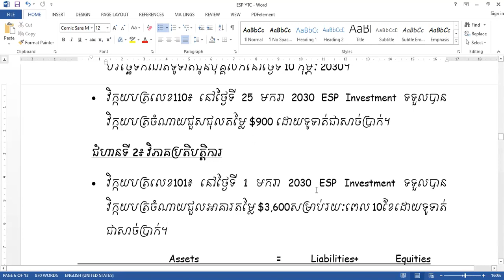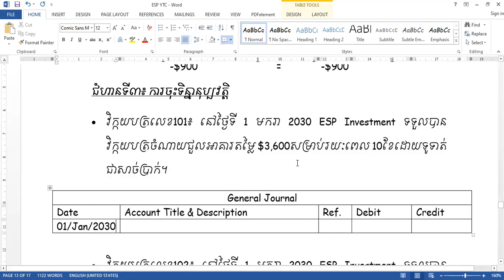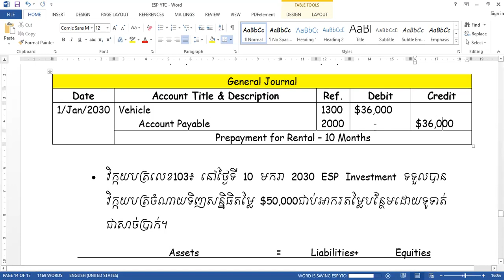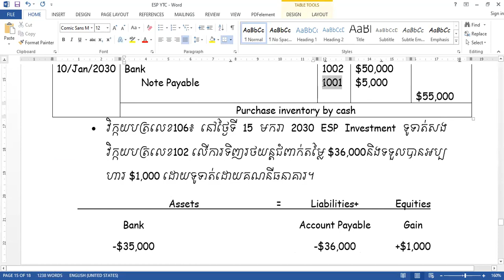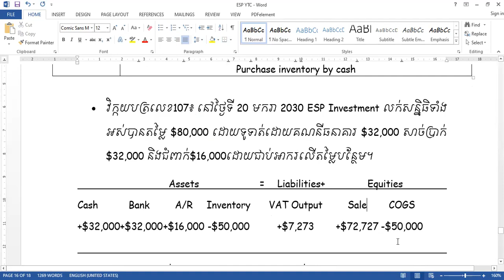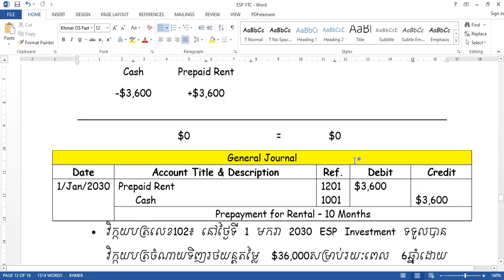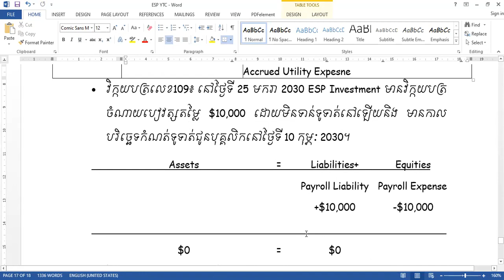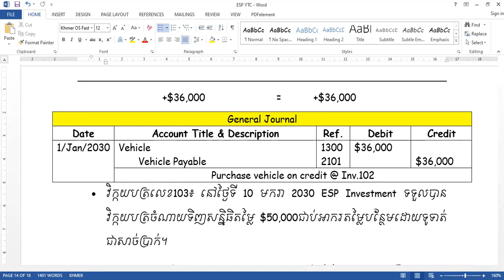កិច្ចការ​ស្រាវជ្រាវខួបគណនេយ្យ ភាគ ៤ Assignment: Accounting Cycle Part 4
ការ​ឧបត្ថម្ភក្នុងការ​បង្រៀននិង​ការ​ស្រាវជ្រាវរបស់នាងខ្ញុំ
Bank: ABA Bank
Account Name: ET SOPHEAK
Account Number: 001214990